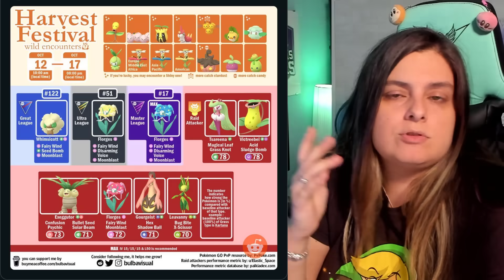📢TODAS LAS MISIONES DE CAMPO, INVESTIGACIÓN, DESAFIOS Y MÁS❗️GUÍA: FESTIVAL DE LA COSECHA en PoGO